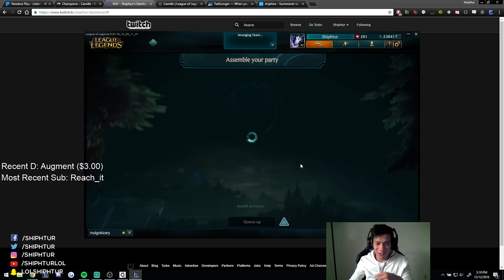Shiphtur | NEW LEBLANC OP?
Pro League of Legends Player/Streamer.